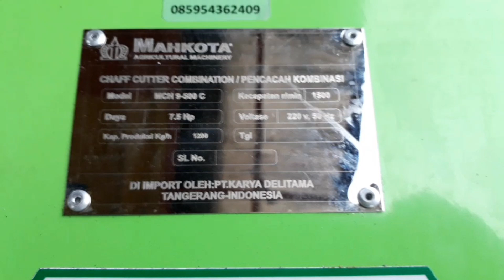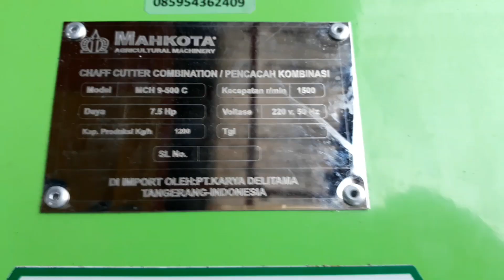CACAH RUMPUT MULTI FUNGSI# penepung juga bisa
Video ini di buat untuk memberi informasi kepada semua elemen masyarakat tentang berbagai contoh mesin dan kegunaanya.
Supaya semua tahu tentang mesin dan juga sebagai referensi untuk pembelian mesin kebutuhannya.
Alat ini untuk mencacah ranting maupun untuk penepung bisa digunakan sebagai alat bantu pertenakan.
Semoga bermanfaat

Terima kasih